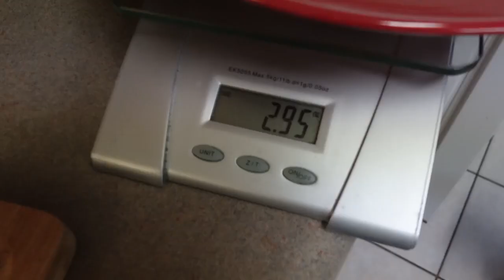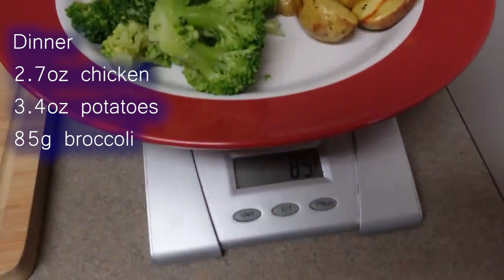Life Plus Cindy tries out a new diet